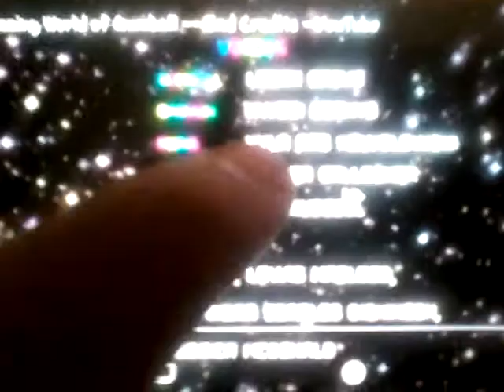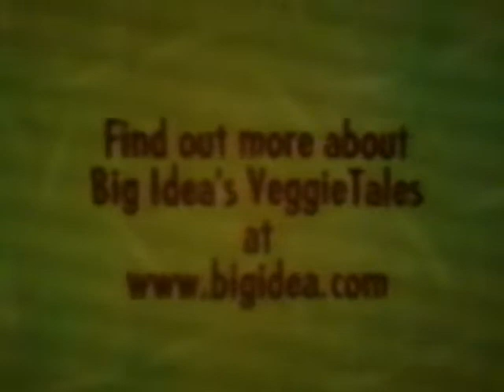The Entire Tiny Toon Adventures It's A Wonderful Tiny Toon Christmas Special 1997 VHS Part 3